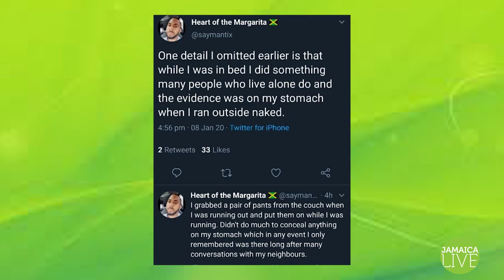Jamaican Women Killed by Lovers | Live @ 5- Episode 5 (January 18, 2020)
Violence against women has been on the rise in Jamaica recently. We have to stop! Do not take it lightly.  Its a new week and we have your news. Do you agree with number 1? Let us know what were your top news stories this week.

5- Human Resourse Management Association Jamaica implores all companies to have a Social Media Policy
4- Governmnet Spends $1B to fight dengue in Jamaica
3-US Secretary of State, MikePompeo set to come to Jamaica
2- Jamaica is the world leading tourist destination, LoriHarvey, Future and others vacay here this week
1

THIS WEEK WE GIVE AWAY FIFTEEN THOUSAND DOLLARS! $15,000!! Are you the winner?

For all the stories that connect Jamaica and The World, check out our